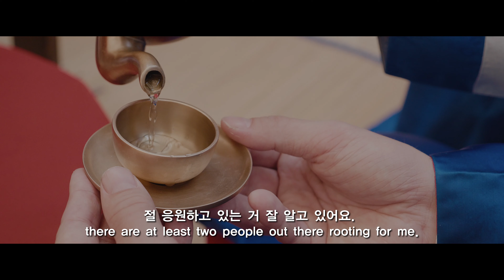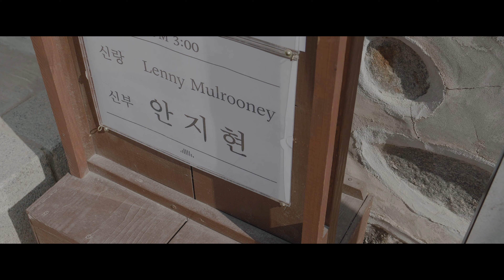남산골 한옥마을 전통혼례 : 한국+미국 한미 국제커플 : 웨딩영상,웨딩dvd,본식dvd : 주노무비